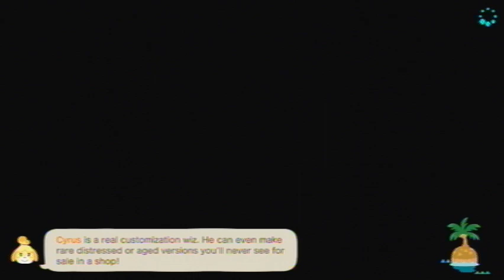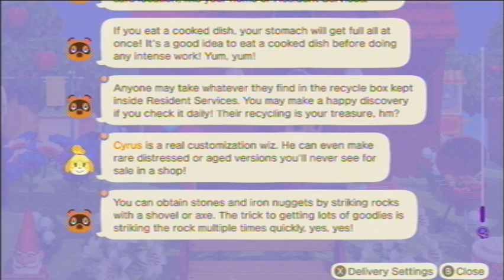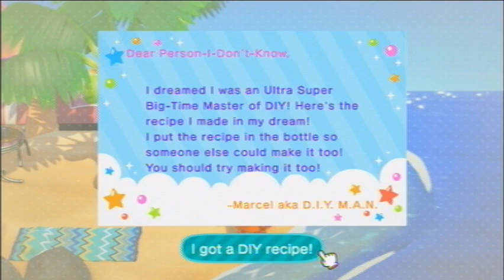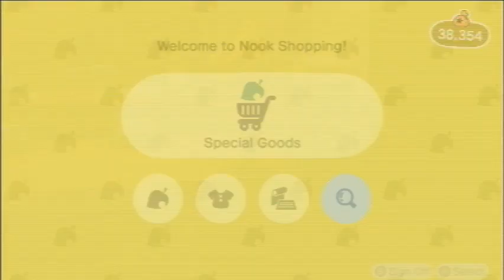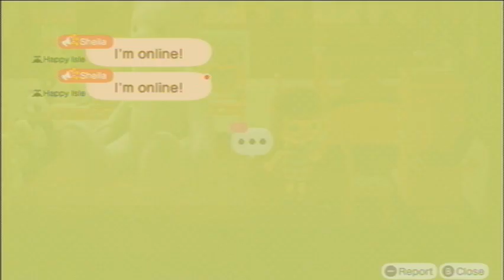Animal Crossing: New Horizons [Day 1294]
Played on: October 4th, 2023 (UTC-4:00)

Current Neighbors
Felicity
Gabi
Kiki
Chrissy
Purrl
Francine
Pippy
Mitzi
Caroline
Hazel